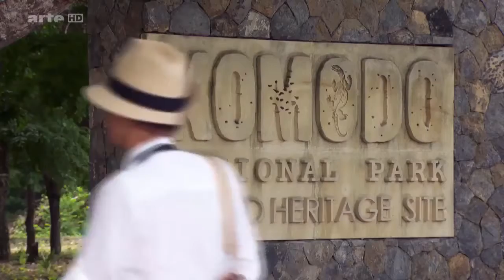Big Five Asien Der Komodowaran Doku 2016 NEU in HD 720p 30fps H264 192kbit AAC